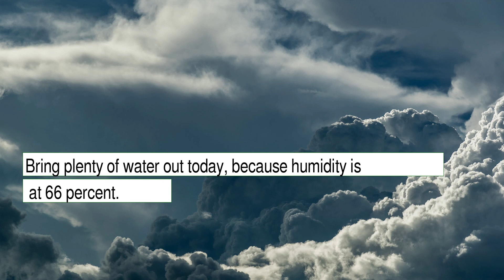Weather Forecast for Tuesday December 07, 2021 in East San Gabriel Valley, CA